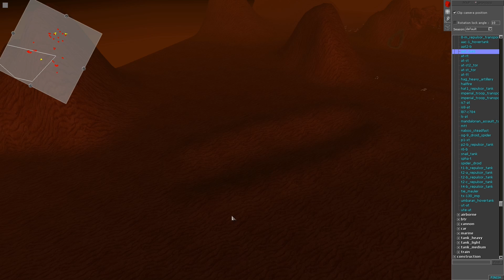Men of War: Assault Squad- Star Wars Mod ~ Daley Squad Day 2 (Geonosis)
Please remember to set your iron sights on that like button ;)!